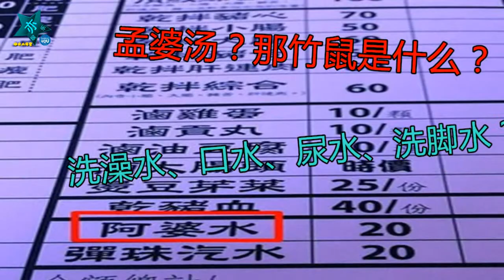【亦資訊】阿婆水引熱評網友腦洞大開評論火了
近日，在臺灣某社交平臺上，有網友發帖詢問阿婆水是什麼？瞬間引來眾網友圍觀。網友評論盡顯才華。據悉，阿婆水是臺灣的傳統飲品，嘗起來像沒氣的蘋果飲料。